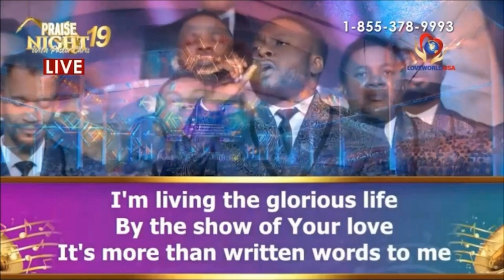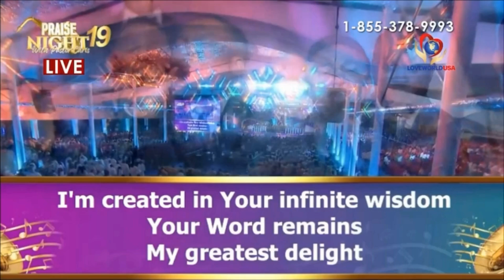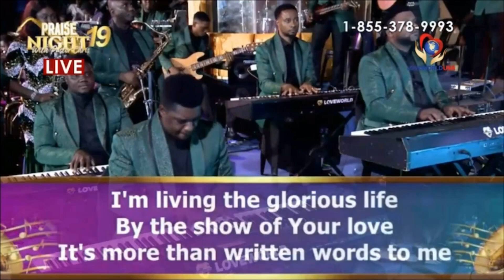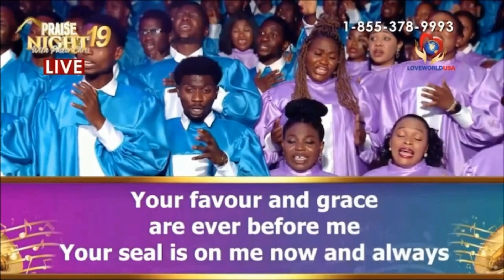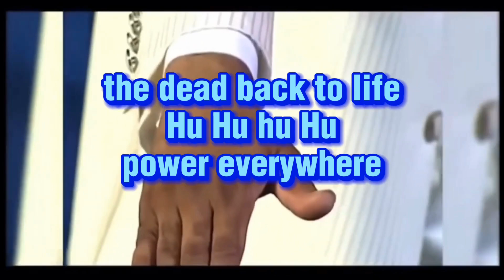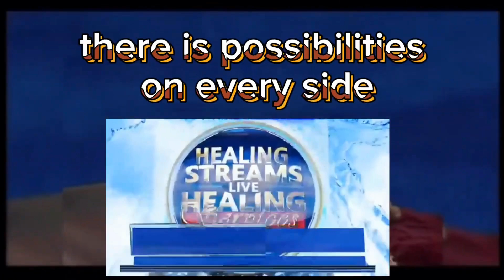YOUR LOVE IS NEW EVERY MORNING - KASID AND LOVEWORLD SINGERS - PRAISE NIGHT 19